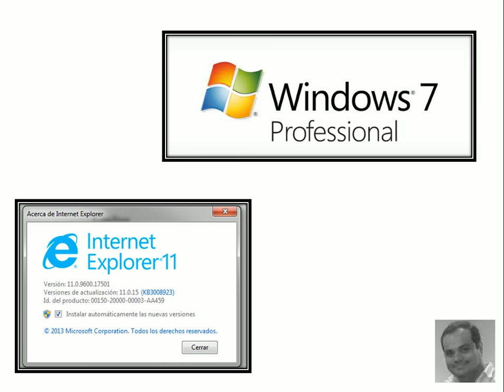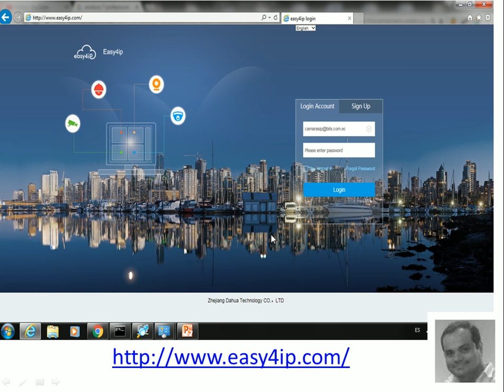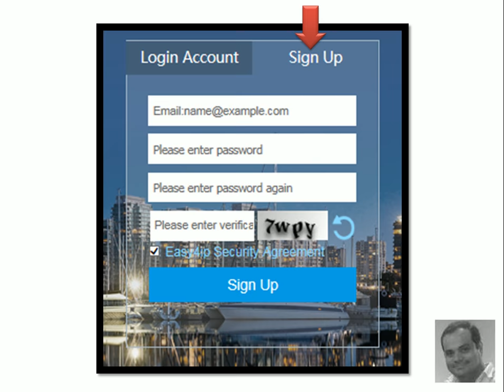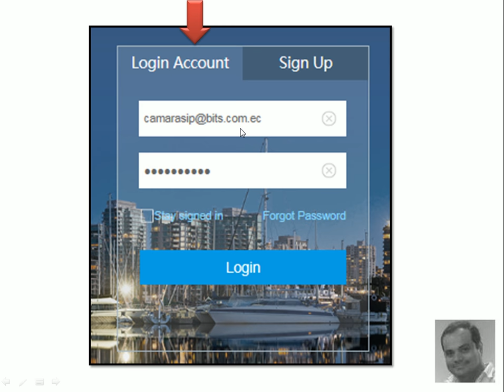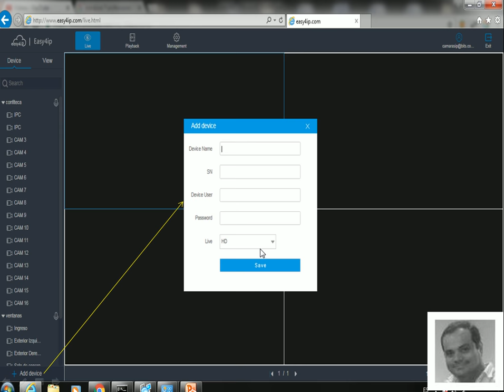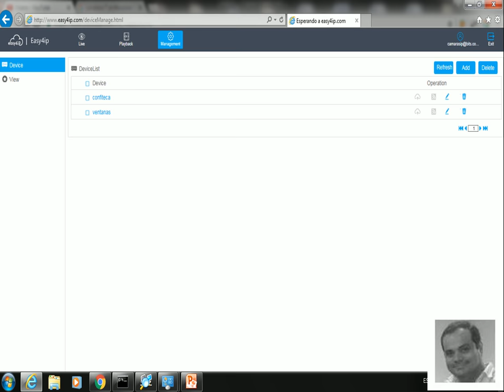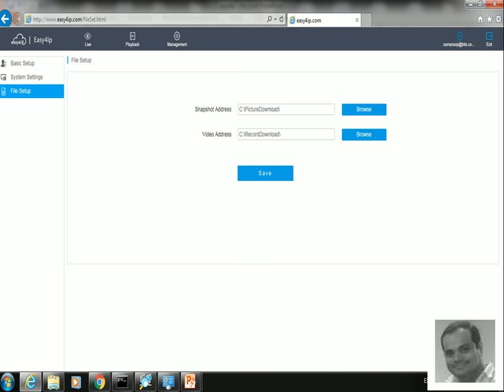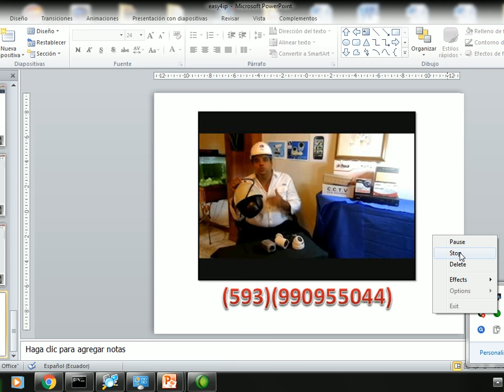P2P Dahua - easy4ip - añadir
desde el sitio web se puede añadir un grabador de marca dahua, para visualizar las camaras de seguridad a traves de p2p

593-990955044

Guayaquil - Ecuador